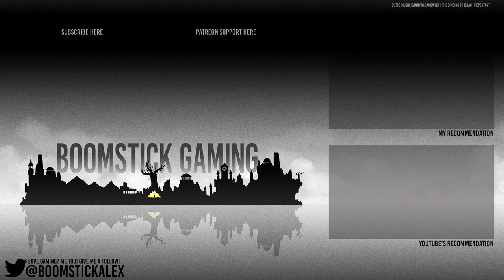Control – SCORED REVIEW | A Masterful Object of Power?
A full review for CONTROL, the psychological 3rd person shooter from the team that brought us Alan Wake and Quantum Break. Does Jesse have what it takes to overcome the Hiss in this crazy world?

Follow @BoomstickAlex on Twitter for plenty of nonsensical posts about gaming.

Don’t want to use the YouTube “Join Feature” to become a member but still want to show support?

Special thanks to my top supporters who help to improve Boomstick Gaming for everyone!
Joel M.

I’m an official publication on OpenCritic and this review contributes to the aggregate score.

PC code for Control was provided by 505 Games.